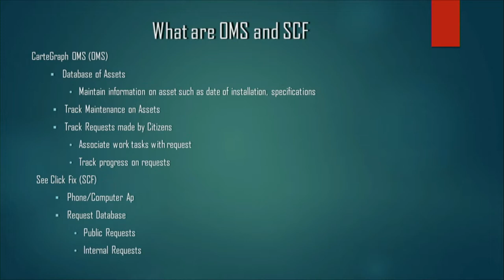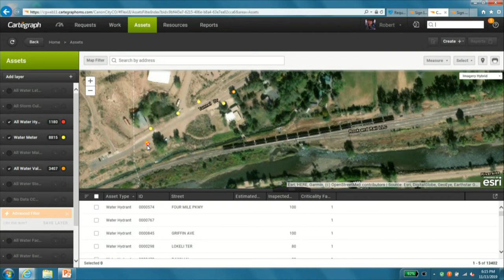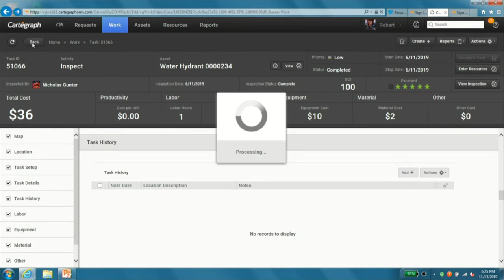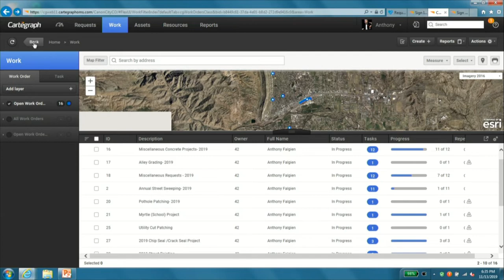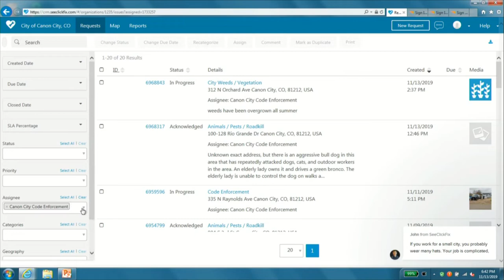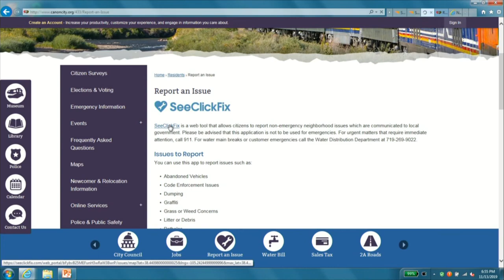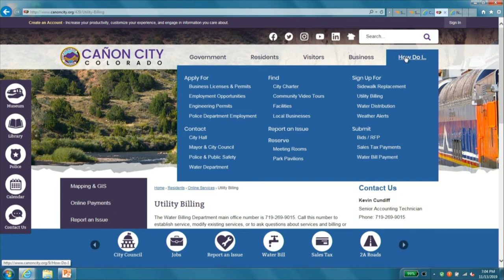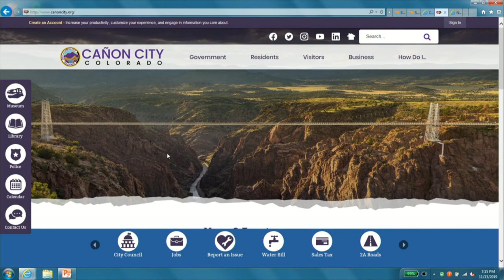General Government 11-13-19